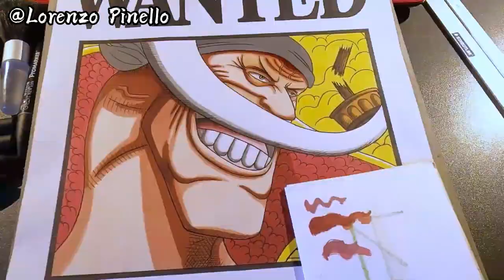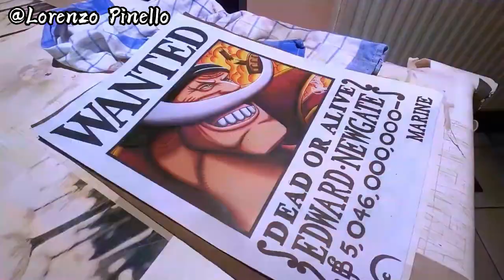TOP 5 Edward Newgate Drawing on Youtube